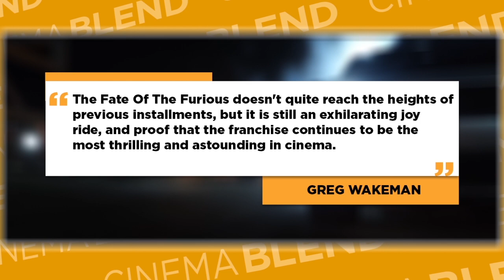Outlander Set Photo Finally Shows Us Claire And Jamie's Long Journey - Daily News Roundup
Claire and Jamie are setting sail in our latest look at Season 3 of Outlander. Take a look at Caitriona Balfe and Sam Heughan as they set sail presumably looking for a Starbucks.

Upcoming Movies & Movie Previews: Upcoming Movies in the Blend Film Database | CINEMABLEND